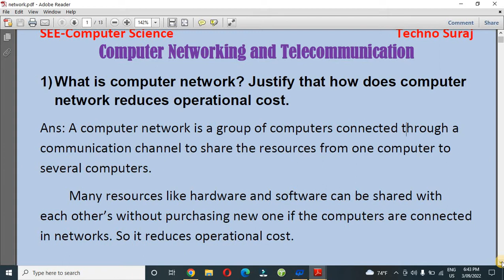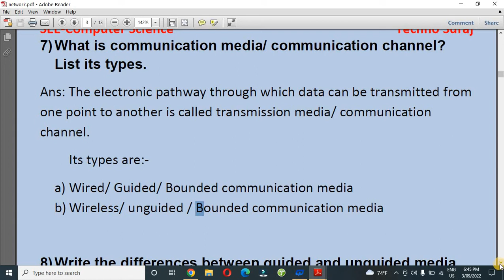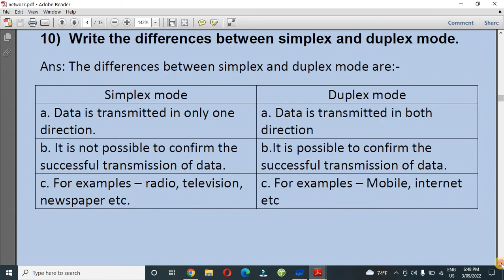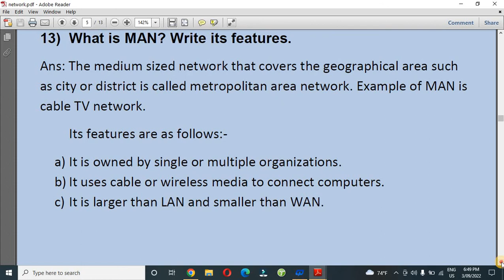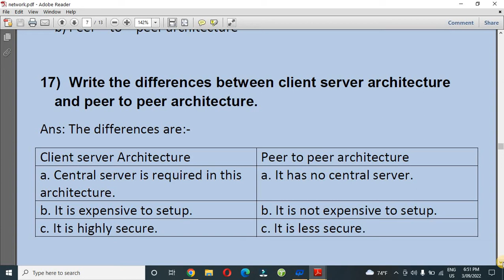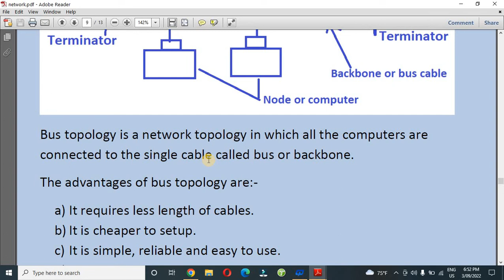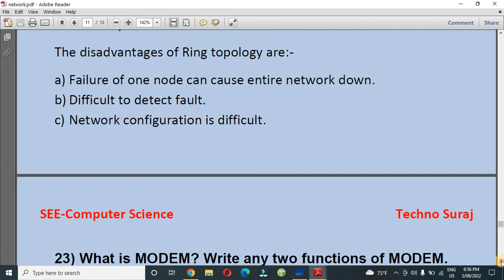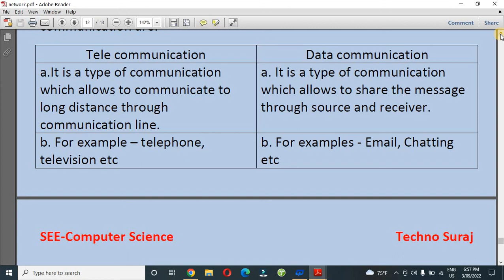Class 10 | SEE - Computer Science| Computer Networking and Telecommunications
Hi
I am Suraj Gyawali. Welcome to our you-tube channel Techno Suraj.
About this Video - Important Note from chapter Computer networking and Telecommunication for SEE students.